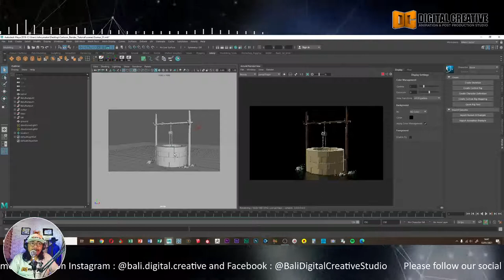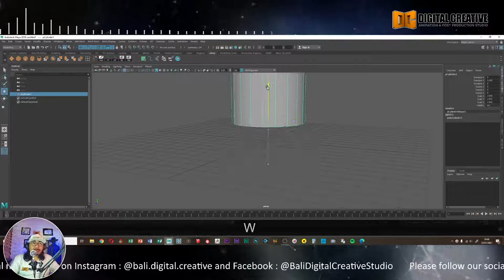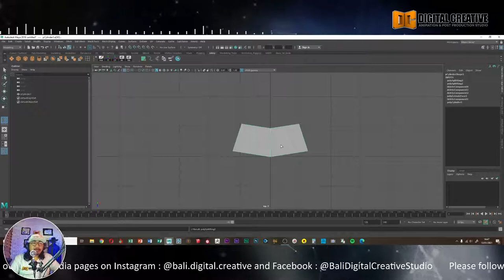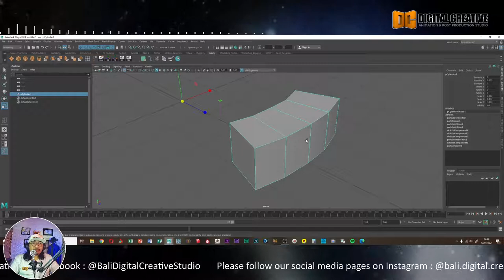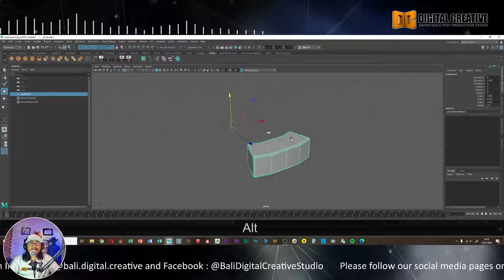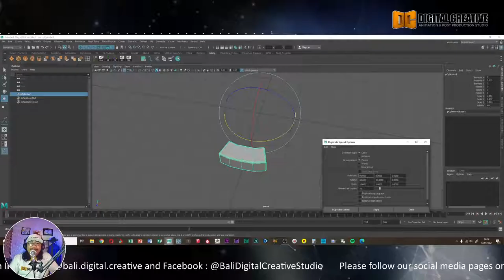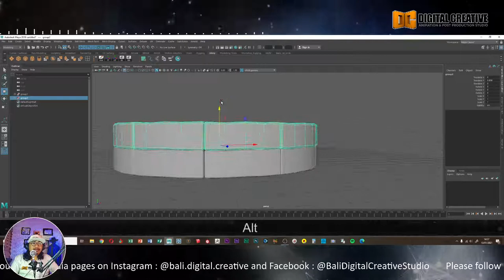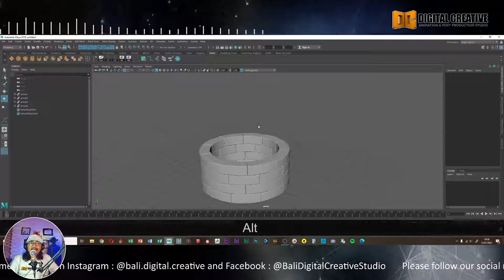Tutorial Stylized Toon Render Part 1 - Modelling Tumpukan Bata